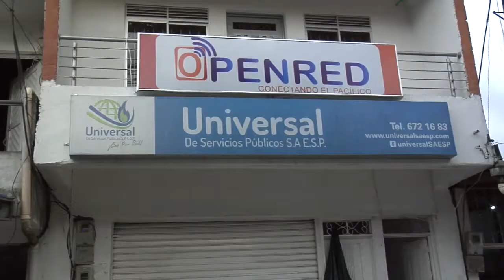EMPLEADOS DE UNIVERSAL DE SERVICIOS IMPIDEN INGRESO A LA EMPRESA POR FALTA DE PAGO KARINA